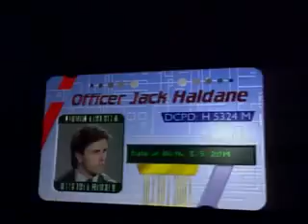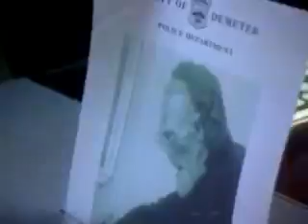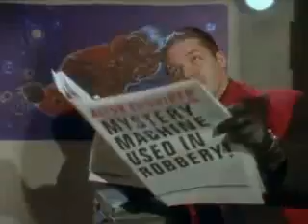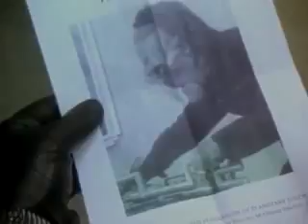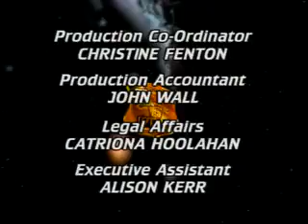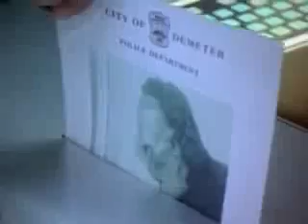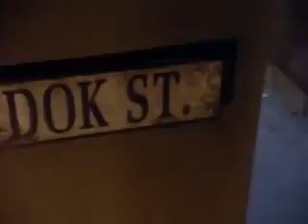Space Precinct Sea 01 Epis 19 Smelter Skelter